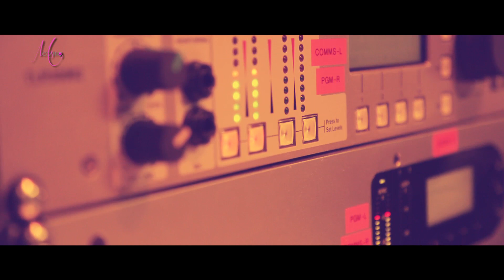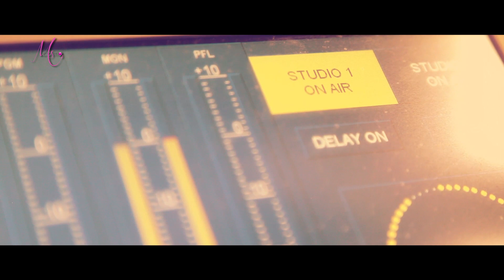The Stir Up on 5FM - P-Kuttah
The second insert of TheStirUp on 5FM. Featuring the first LIVE mix on the show. The homie P-Kuttah talks his love for hip hop and delivers a MEAN mix!